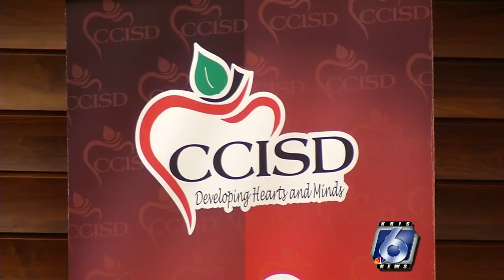CCISD to offer tuition-based pre-K for $520 a month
Learning opportunities at the pre-K level have just gotten bigger for CCISD. Starting in the fall, students in the district can enroll in a tuition-based pre-K program at select schools.